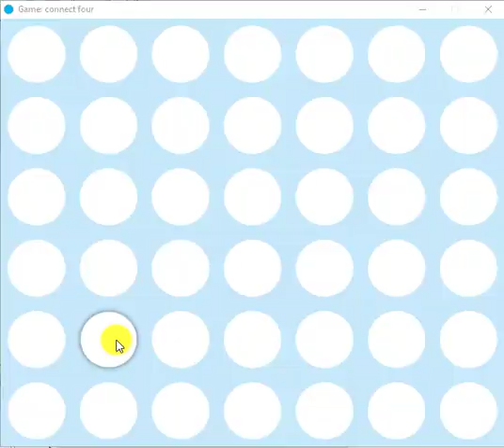Connect Four Finished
Exercise 8.20 in textbook: IntroductIon to Java ProgrammIng and Data Structures 11e

My code:
soon coming ...

|  Master Coding: How to become a developer. !!!                               |